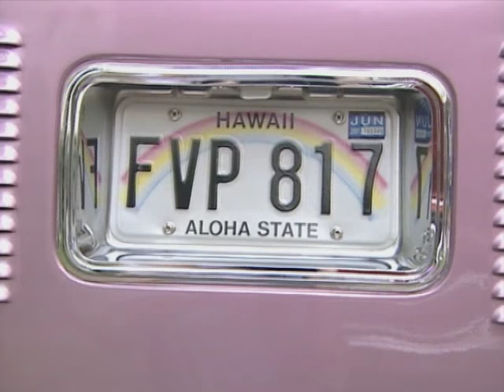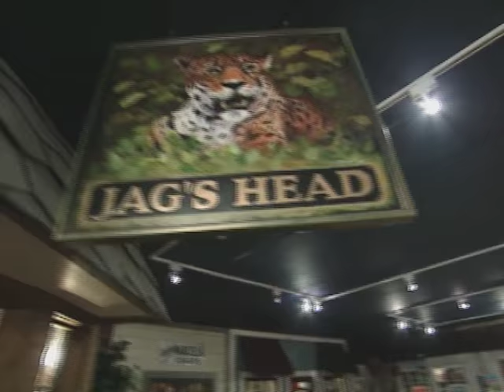Mustang Madness in Hawaii & Garage Mahal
On this episode of My Classic Car, Dennis Gage and the crew travel to the land of grass skirts and loud shirts to attend the ninth annual Mustang Madness and All Ford Show in beautiful Kailua, Hawaii. Dennis also travels to Winnipeg, Manitoba to visit a pair of exquisite garages including one furnished with several mock store fronts and a functioning English Pub. In fact, it's such a palace for cars the owner's friend calls it the "Garage Mahal."

S06E02